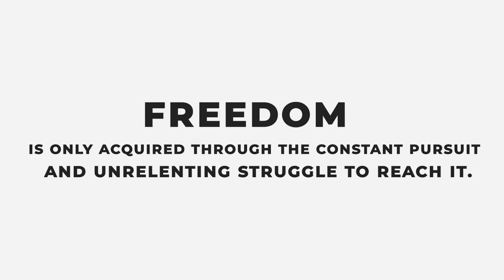Bill Holter: Global Depression Imminent - Could Gold Reach $800,000oz?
In this latest interview, Brian and Darryl Panes from As Good As Gold Australia interview finance and precious metals icon, Bill Holter.

The US Treasury curve is now more than 70% inverted. In the last 50 years of history, everytime we have surpassed this threshold, a recession followed. We are now at 76% with the FED still hiking rates and doing QT. We are now in recession - so where to from here?

Global demand for silver is expected to rise 15% this year to 1.21 billion ounces, creating the biggest deficit in decades, according to the silver institute. They predict a deficit of 194 million ounces this year, up from 48 million ounces in 2021.
The amount of silver stored in vaults in London and New York has fallen by around 370 million ounces or 25% this year. How long can this continue before demand outstrips supply, and forces silver prices into the stratosphere?

Peter Zollner, head of the banking department of the Bank for International Settlements, spoke at the global precious metals conference of the London Bullion Market Association just recently. He spoke very positively about the benefits of owning gold.

If it's good enough for the biggest central bank in the world to own gold, why wouldn't we follow their lead?

Governments and central banks all around the world continue to blame wars, climate change, and pandemics for the surge and inflation, never acknowledging their absolute mismanagement of the economy and ongoing debasement of fiat currency as the real contributor.

Bill Holter and Brian paint a very clear picture of the real cause of destructive inflation.